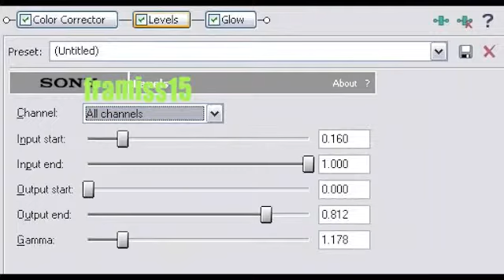Sony Vegas Coloring #3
okay so i decided to start doing a BUNCH of colorings so.
GET READY YOUTUBE! :D
Info!
Color Download
Comment And Let Me Know If You Liked It Or If You Used It!